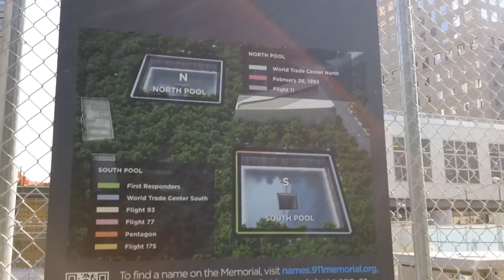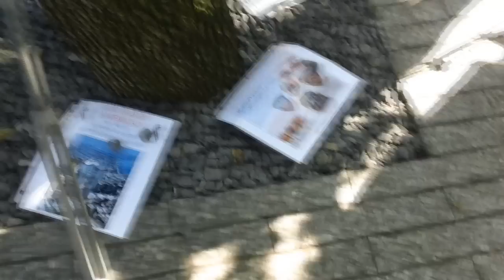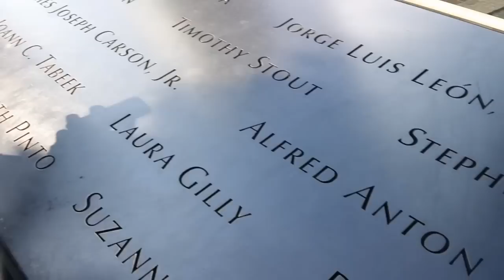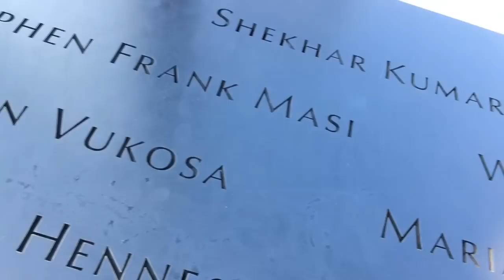World Trade Center 9/11 Memorial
20 years ago it all happened, We visited the 9/11 Memorial Park at the WTC site in Manhattan, New York. There are 2 waterfalls and reflecting pools in the original tower footprints. The names of all who were murdered are inscribed in bronze around the waterfalls. New towers are under construction. We visited on Father's Day.